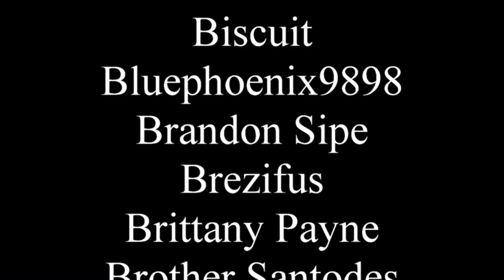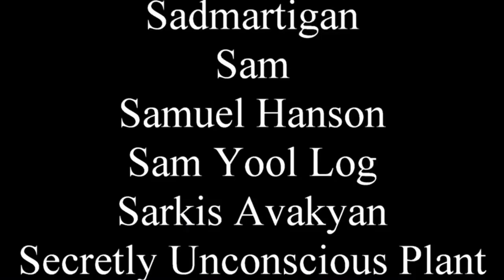Partials is a dystopian YA series that *doesn't* suck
Doctor, sometimes I get nervous on airplanes.

0:00 - minor spoilers
22:10 - Major spoilers